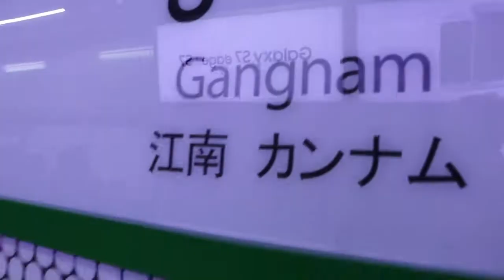Day 245 | Where Is Gangnam Style | Nas Daily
I heard so much about Seoul...not from friends, but from the ridiculous Gangnam Style song.

So I wanted today to check out the ACTUAL Gangnam place this song was named after. I was set for a major disappointment :/ :)

@NasDaily on everything else / Snap / Insta / things that don't matter.